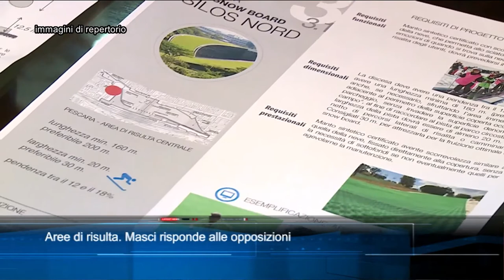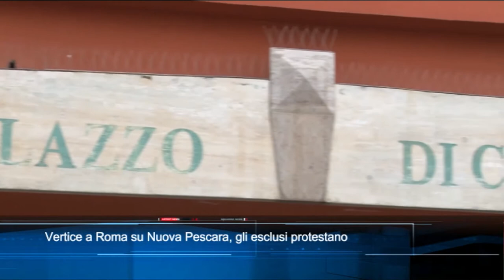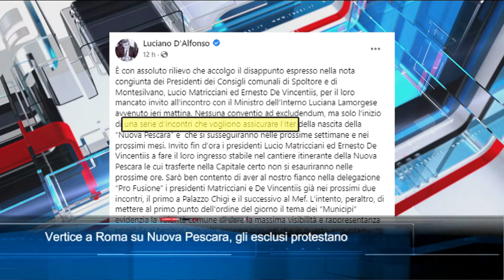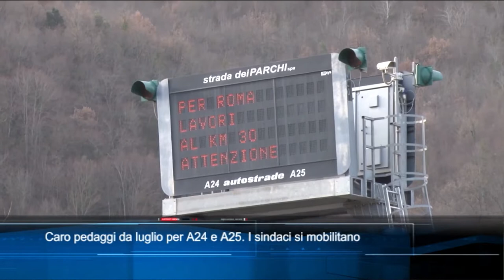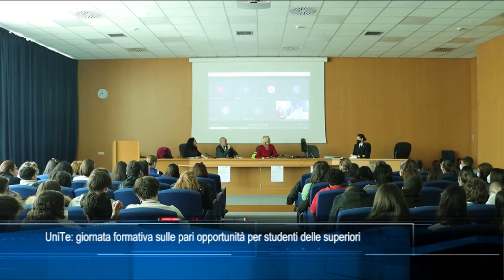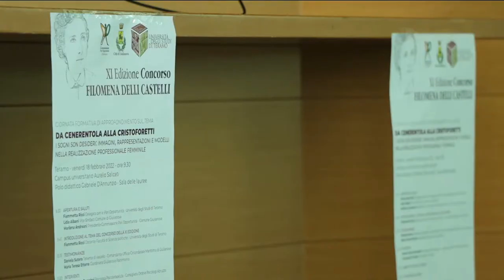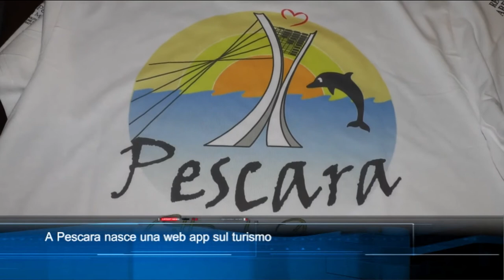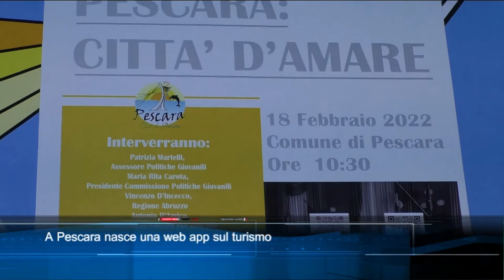TgSei edizione delle 14 di venerdì 18 febbraio 2022